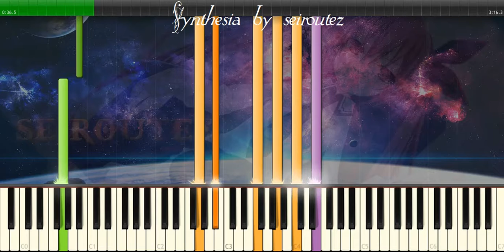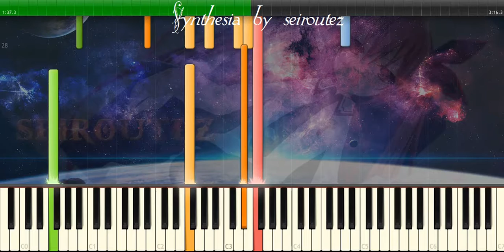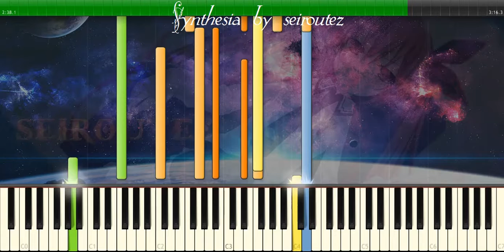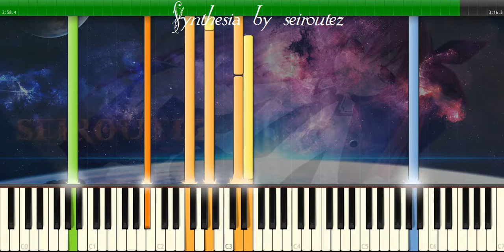[Synthesia][MIDI] BlueInGreen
[Synthesia][MIDI]